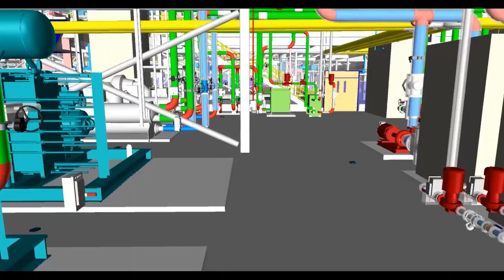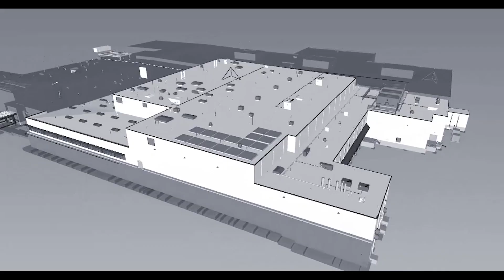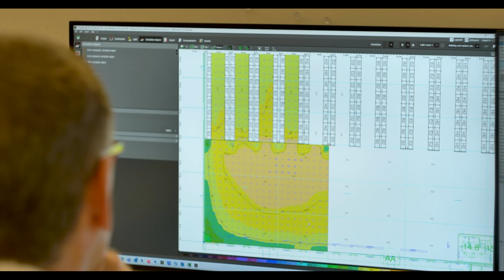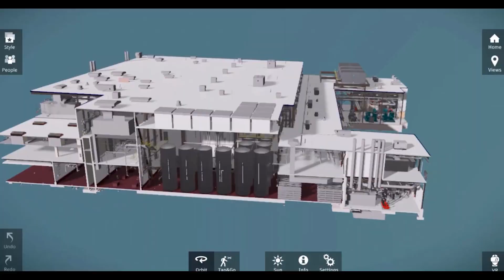The WEBBER/SMITH Group | Food & Beverage Engineering Design Firm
Find out about our history, what we're doing today, and our plans moving forward in this video from members of our leadership team!

The WEBBER/SMITH Group® is a team of engineers and building designers creating food-safe environments for the food and beverage and related industries throughout the USA. Our client-centric design development process delivers sustainable, food-safe environments that are scalable, cost-effective, and well-executed to meet your needs, and we’ve been doing so for 45 years!

WEBBER/SMITH Associates, Inc. is a full-service engineering firm specializing in the design of food manufacturing and distribution facilities throughout the USA. Based in Lititz, PA the firm has all engineering disciplines (except civil) in-house to perform total design for new facilities, plant renovations and expansions, master planning services and remedial design. The primary focus of our design services is in the dairy, meat, prepared foods and bakery industries with specific engineering expertise in refrigeration, low temperature buildings, food processing systems and familiarity with USDA and FDA food plant sanitation requirements.

WEBBER/SMITH Associates, Inc., AE Design, Inc. and EA Design Concepts, Inc., currently provide Engineering and Architectural services in those states in which they are authorized. WEBBER/SMITH Associates, Inc., AE Design, Inc., EA Design Concepts, Inc. are not licensed to directly provide Structural Engineering services in the State of Illinois. Structural Engineering services can be provided through our Illinois licensed Structural design partners.

THE WEBBER/SMITH GROUP®
20 Wright Ave

WEBBER/SMITH Associates, Inc.

AE Design, Inc.

EA Design Concepts, Inc.